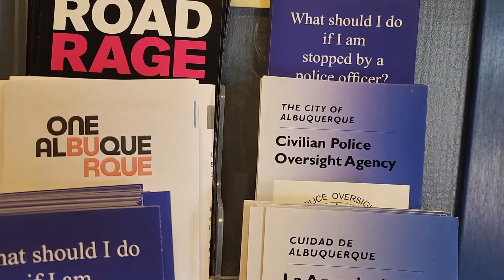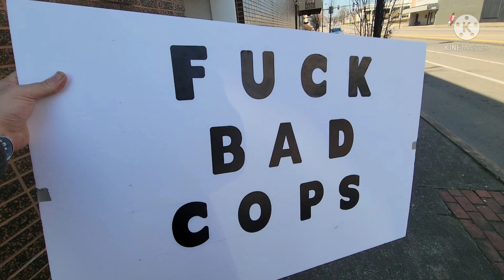Why Do Auditors Get Tagged As Bullies